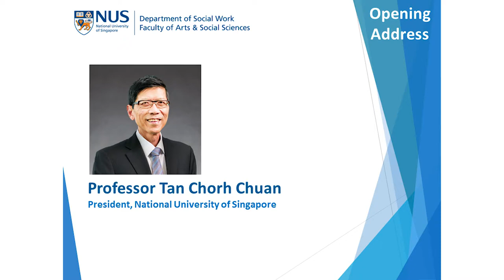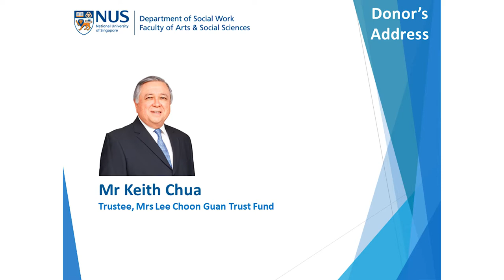Segment 1: Speeches by NUS President and Donor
The Mrs Lee Choon Guan Endowed Research Fund was launched officially on 10 April 2017. This is the video segment with the opening address by NUS President, Prof Tan Chorh Chuan, followed by the donor's address, made by Mr Keith Chua, the co-trustee of Mrs Lee Choon Guan Endowed Research Fund.

To find out more about the event or the Fund, please